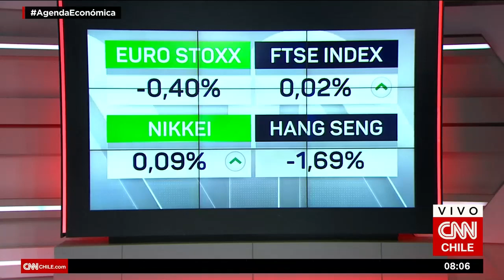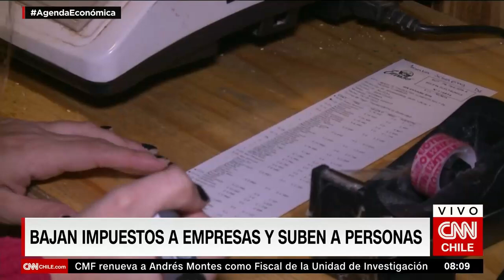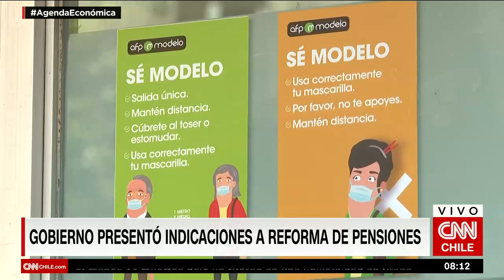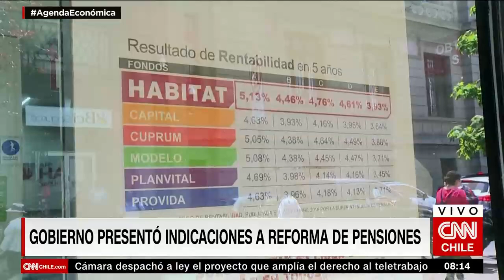Sonapesca aborda presentación del proyecto de nueva Ley de Pesca | Agenda Económica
Luego que el presidente Gabriel Boric presentó el proyecto de nueva Ley de Pesca, Héctor Bacigalupo, gerente general de Sonapesca, comentó a Agenda Económica: “Nosotros pensamos que cualquier ley después de 10 años tiene que ser siempre revisada, potenciada y fortalecida".